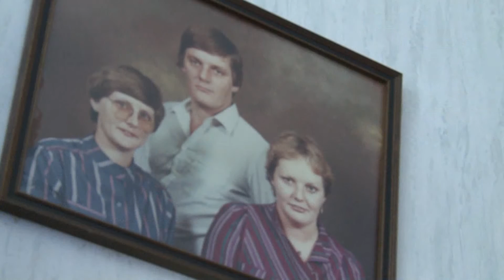Marinus Wagenaar - Eerbied voor jouw grijze haren (officiele video)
Ter nagedachtenis aan de moeder van Marinus